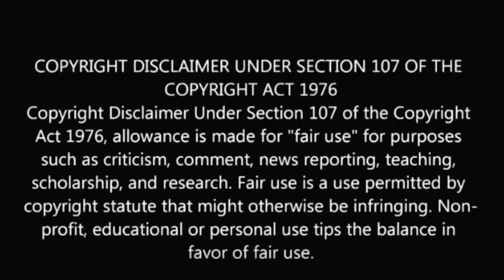இவருக்கு பதில் இவர்! சீரியல் ஹீரோ மாற்றம் | Serial hero vikaram replacement